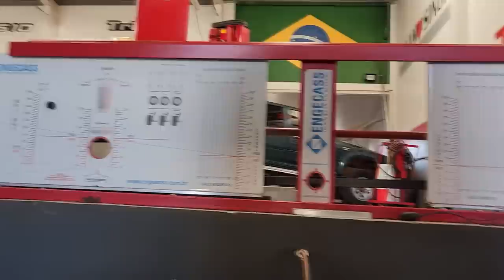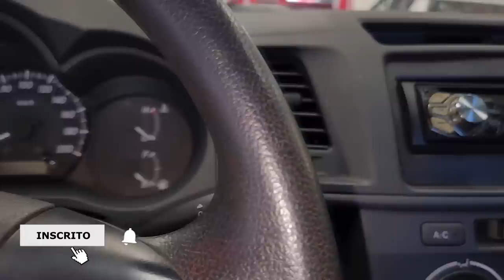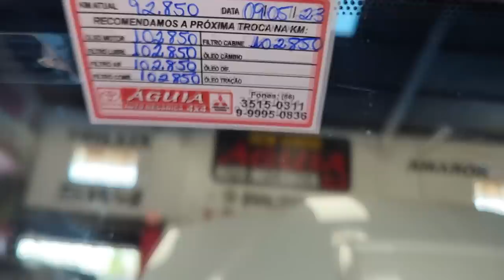EP. 1022// Hilux Cabine Simples Possui Pastilha de FREIO EXCLUSIVA do modelo! Entenda!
Qual a Pastilha da Hilux Cabine Simples!
Hilux cabine simples pastilha de freio diferente!

"embreagem s10"
"melhor mecânica"
"mecânica chevrolet"
"melhor marca óleo s10 5w30"
"como balancear"
"review s10"
"sw4 s10"
"militec funciona"
"serviços toyota"
"oficina toyota"
"o que é hilux garbosa"
"mecânica toyota"
"manutenção toyota"
"restauração hilux"
"hilux antiga"
"diesel 4x4"
"como montar motor diesel"
"diesel 4x4"
"embreagem s10"
"melhor mecânica"